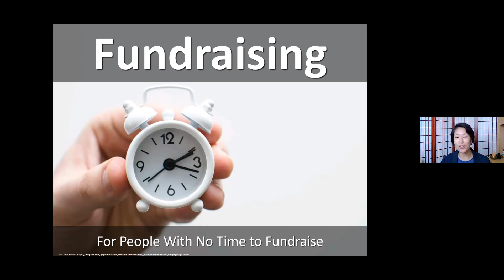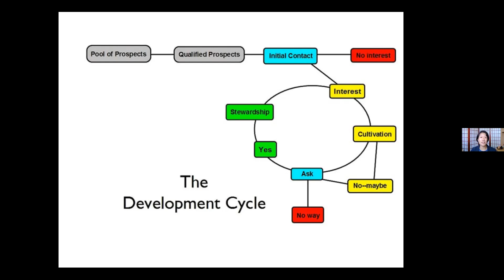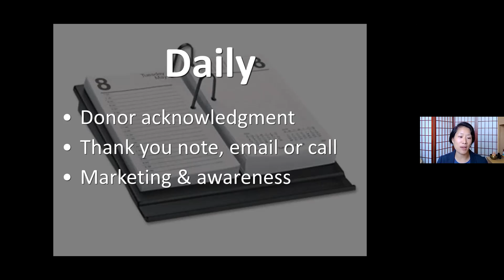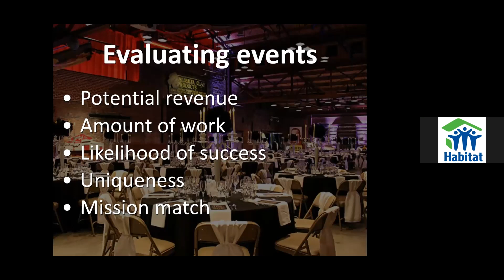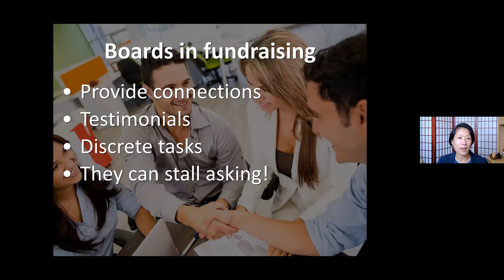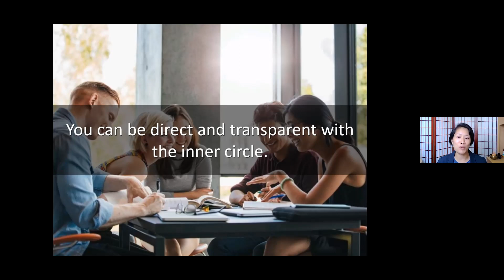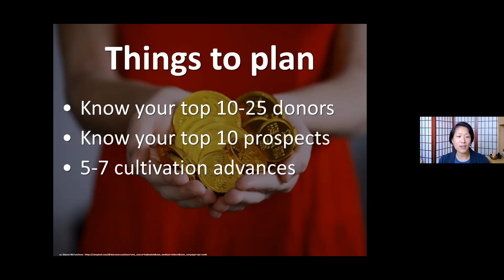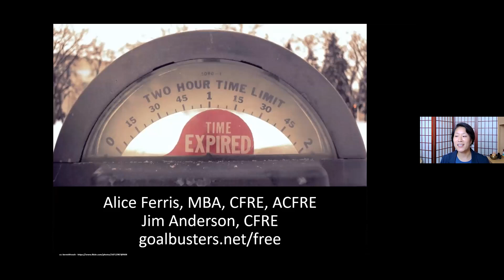Fundraising For People With No Time to Fundraise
Center for Nonprofit Excellence training featuring Goalbusters, Inc. When you have limited staff, it can sometimes feel like you’re on a never ceasing hamster wheel— constantly dealing with the day to day demands and seemingly making little progress. But any organization and any size staff can find ways to make the fundraising program more effective, helping to build resources and the case to grow your team. Through real-world examples, we’ll face the challenges of a small shop, provide practical tips on doing more with less, and share thoughts on how to influence investment in your fundraising program.